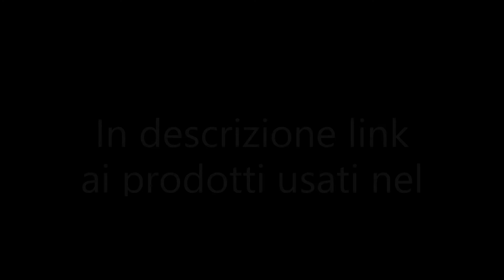9 --- Come restaurare Pialla, rimozione ruggine con Evaporust e Brunitura a fuoco dei particolari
Vi mostrerò come ho rimesso in funzione e restaurato una vecchia pialla appartenuta a mio padre o mio nonno.
Ho prima smontato la pialla, quindi l'ho lavata. Ho tolto l'ossidazione e la ruggine con l'Evaporust e il dreemel, poi ho brunito a fiamma per ottenere un colore azzurro su alcuni particolari.

Per maggiori informazioni sull'uso dell'evaporust e sui metodi di pulizia del ferro vi rimando al blog su questo articolo, da li potrete trovarne altri.

Fiamma piccola

Fiamma grande

Kit Dreemel

Spazzola acciaio Dreemel Originale

Kit affila coltelli Lansky